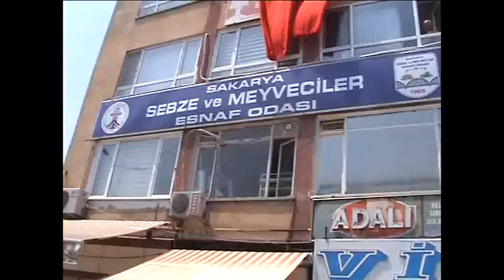SAKARYA PAZARCILAR ODASI AÇILIŞI MP4